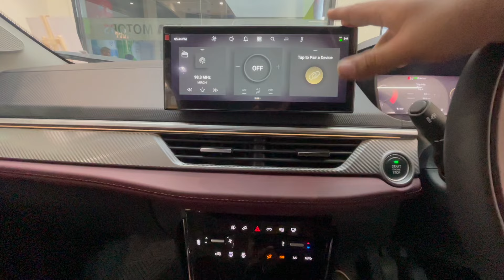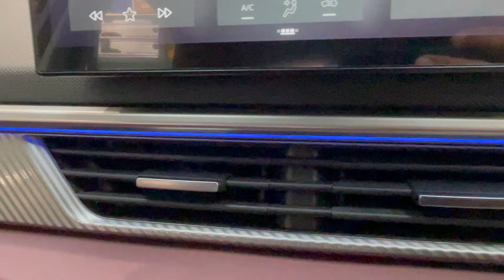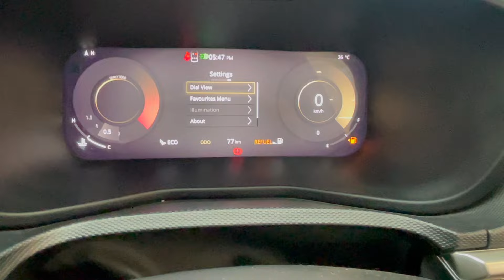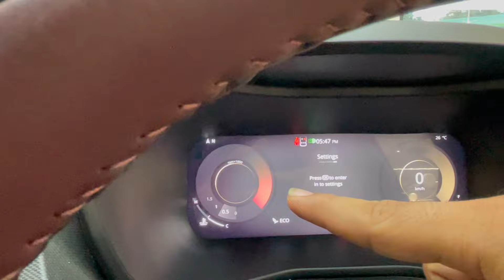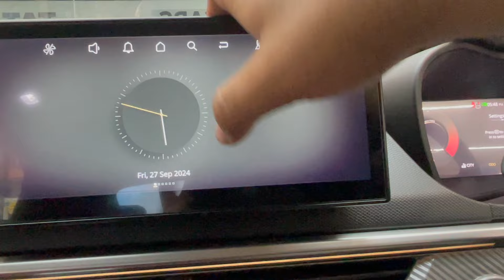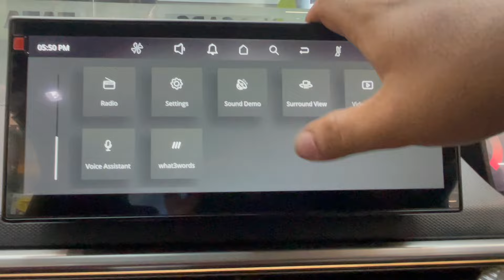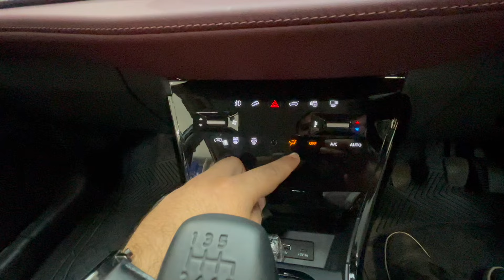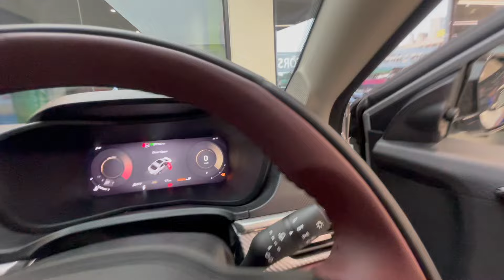All new Tata Curvv 2024 | Best looking coupe SUV in the segment🤔? Accomplished | AutoGear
Hey Everyone!
🚗✨ Get ready to experience the future of driving with the all-new Tata Curvv 2024! In this video, we take an in-depth look at Tata's latest SUV, featuring its stunning design, advanced technology, and impressive performance capabilities.

Join us as we explore the exterior styling, luxurious interior, and cutting-edge features that make the Curvv stand out in the competitive SUV market. We'll also cover the specifications, engine options, and what makes this model a game-changer for Tata Motors.

Whether you're a car enthusiast or in the market for a new vehicle, this video is packed with everything you need to know about the Tata Curvv 2024.

Thanks to DPS Tata Motors.
if you want best deals about Tata cars or want best customer satisfaction visit DPS Tata motors.